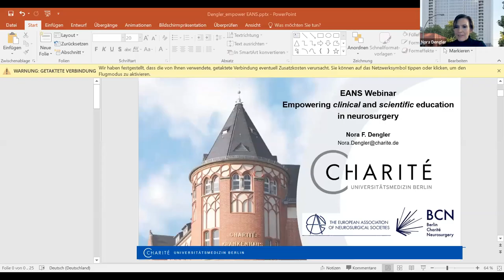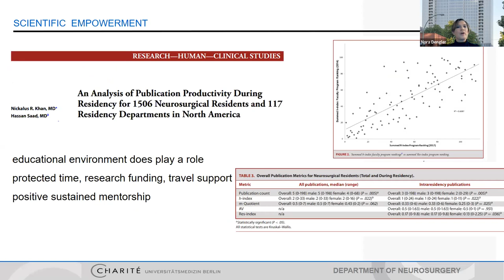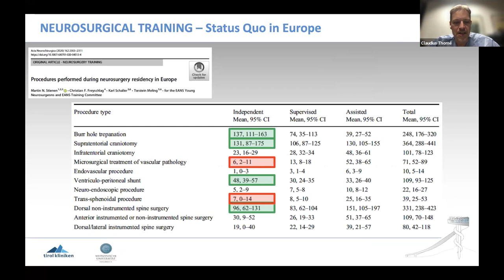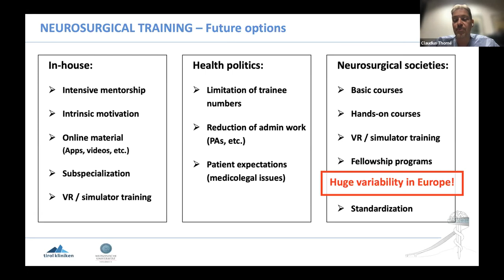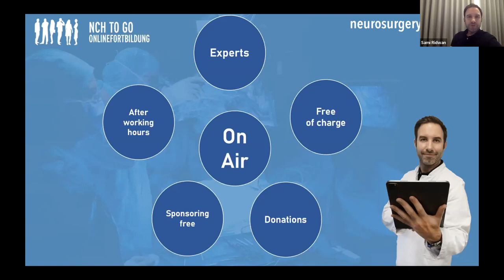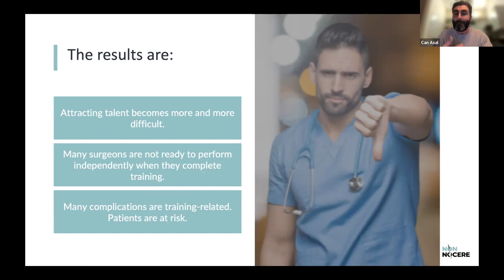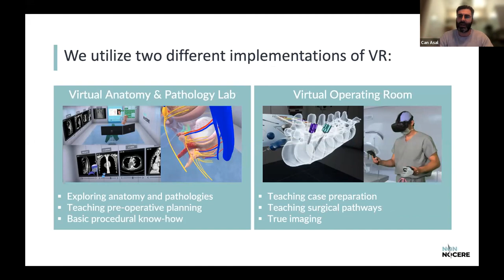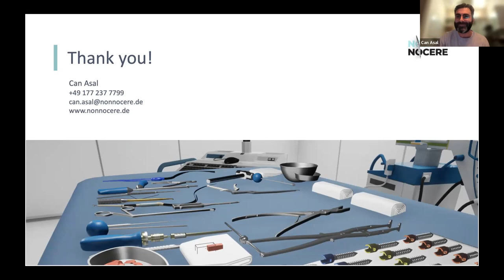EANS WEBINAR: EMPOWER EDUCATION. HOW SOPHISTICATED IS THE CURRENT NEUROSURGICAL EDUCATION?